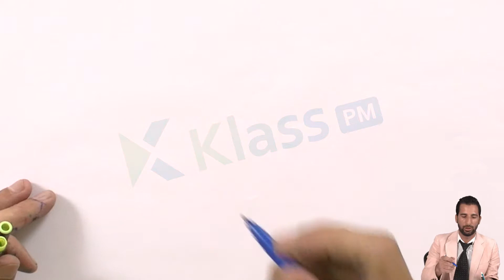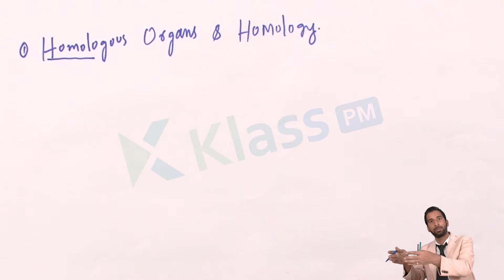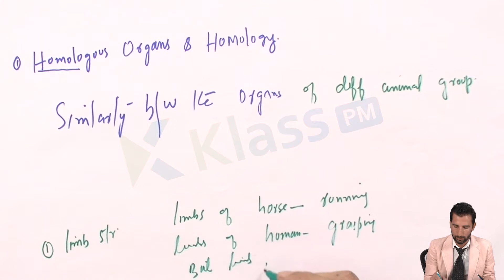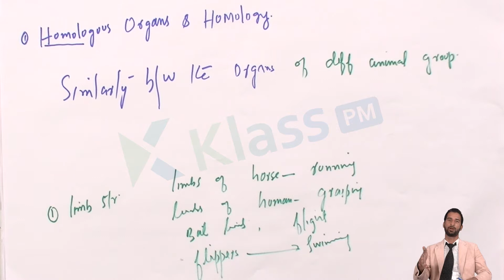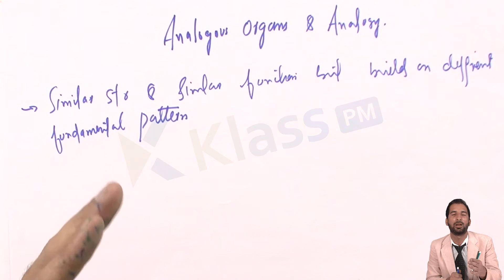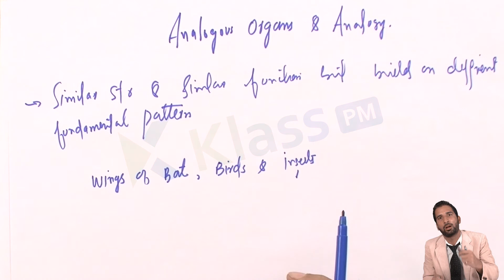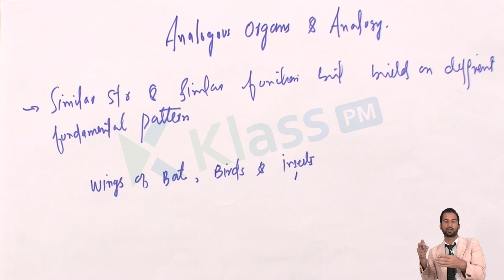Evidences for Evolution | Unit-8 | Heredity | Part-3 | SSC Biology | 10th class biology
Evidence for Evolution  Here in SSC KlassPM online Classes taught by Experienced Teachers.
The best teacher in Telangana taught SSC Biology
10th class biology is basic!